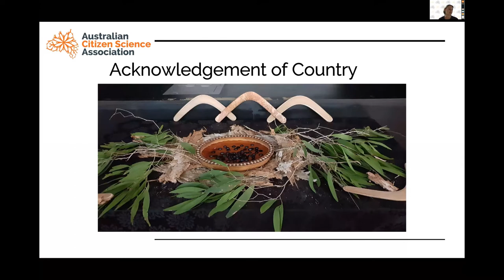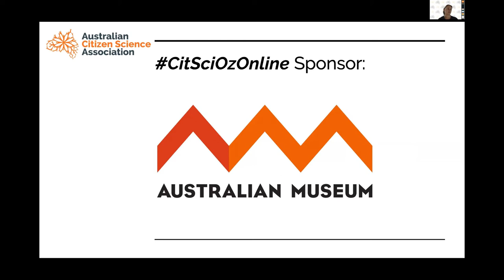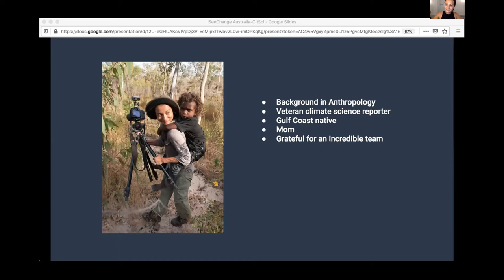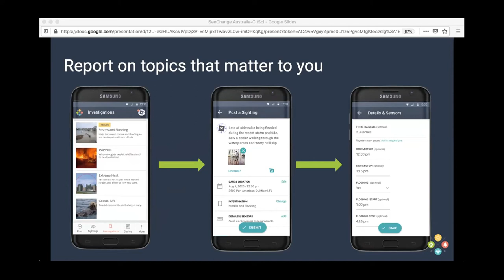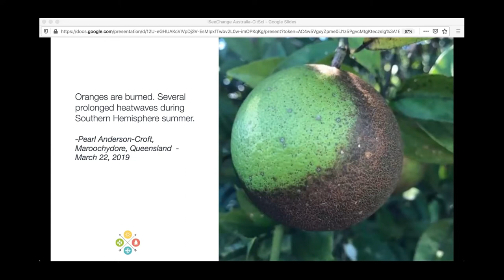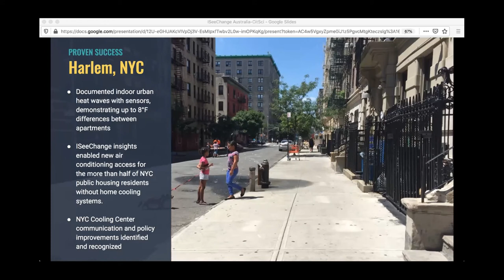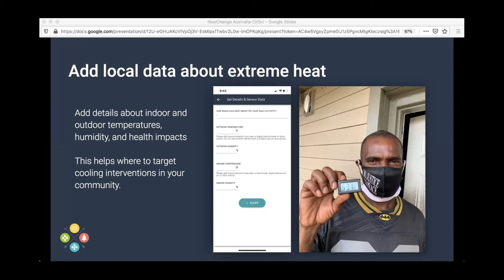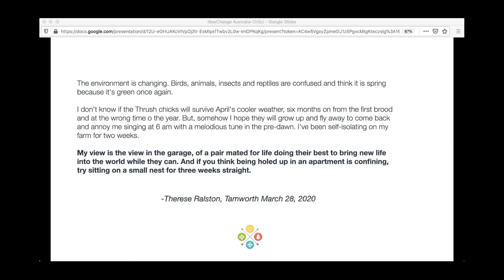Julia Kumari Drapkin - ISeeChange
Founder and CEO of ISeeChange, Julia Kumari Drapkin speaks about the impact of our changing environment around the world and how your photos and descriptions of the changes you are seeing contribute to the global conversation, emergency preparedness & action at CitSciOzOnline.